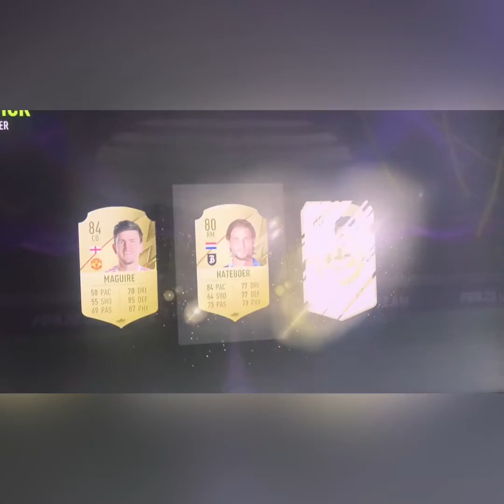TOTS IN 80+ pack 👀👀, Liga Portugal TOTS Pack , Premier League 83+ x5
Forgot to upload my premier league 83+ x5